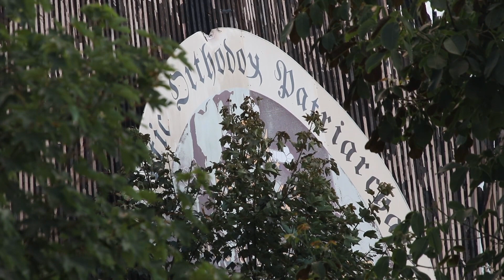Fire destroys Surrey church | Vancouver Sun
Overnight fire guts Eastern Orthodox Christian church in Whalley.